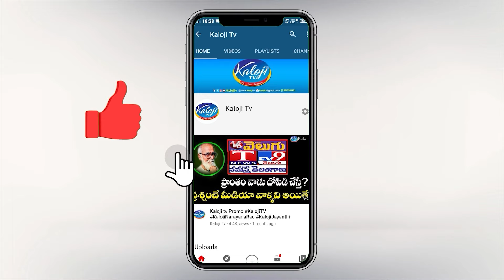రెడ్లకే MP టికెట్లు.! BCలకు మొండి చెయ్యి..!| Revanth Reddy Importance to Reddy Community | Kaloji TV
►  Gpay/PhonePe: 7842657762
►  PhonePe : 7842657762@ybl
►  Gpay : kalojitv@okicici